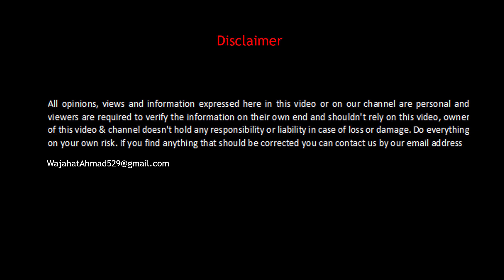Honda City 2006 - POV Drive Impressions in Islamabad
Today I'm doing POV Drive of Honda City 2006 it's the facelift model of 4th generation of City

0:00 Intro
0:14 Exterior
1:53 Interior
3:32 Interior - Back Seat Space
4:12 Boot Space
4:33 Engine
5:08 POV Drive
6:53 POV Drive Impression
7:42 POV Drive - Pick
8:52 POV Drive - Suspension
9:40 POV Drive - A/C Performance
10:42 POV Drive Impression
13:17 Break Test
14:11 POV Drive - Drive & Noise
15:39 0-100km/h TEST
16:29 Conclusion
18:42 Ending